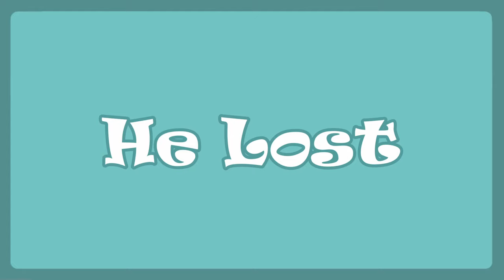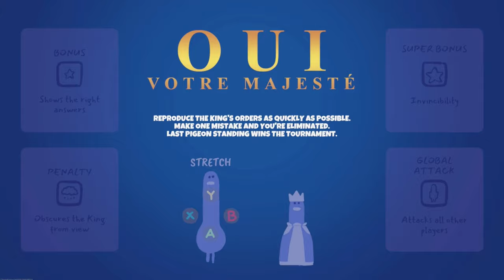PIGEON BATTLE ROYAL?!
I had a lot of Fun doing this video, Though I have never been more stressed
Also comment if I should start streaming
and also uh bling bang bang born

0:00 - The Ring
1:14 - Run pigeon run
2:07 - Battle Box
2:54 - The Final Ride
3:37 - Lobby
4:05 - Run pigeon run
4:34 - The Ring
5:18 - Oui Votre Majeste
6:07 - Faster then sound
7:31 - the FINAL ride
8:37 - Meme Outro